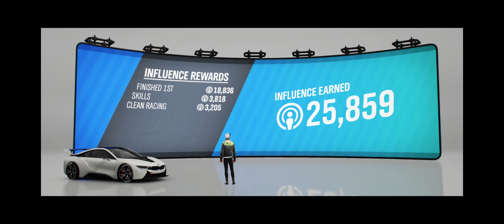Forza Horizon 4 2021 4k